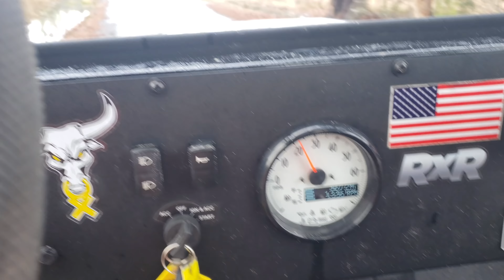Exploring some new trails with the Roxor!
Took the Woodrat on a little trip and tried to make you guys a decent video!

PROJECT WOODRAT
➡️ Vehicle 2018 Mahindra Roxor
➡️ Specs 2.5L turbodiesel, 5 speed manual
➡️ Tune 95 HP, 195 lb/ft
➡️ Wheels 18x9”, 5x5.5”, -12 offset, 110mm bore
➡️ Tire Specs 35x10-18, 8-ply

➡️ Fuel Sledge Wheels
➡️ BKT AT 171 Tires